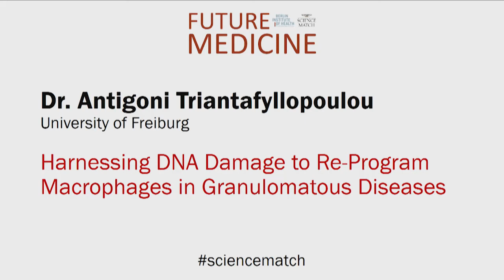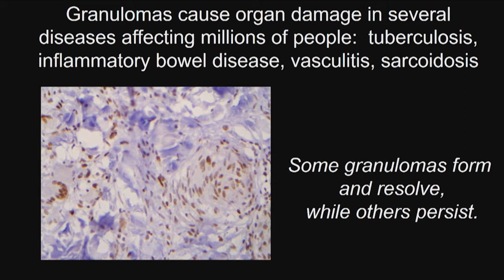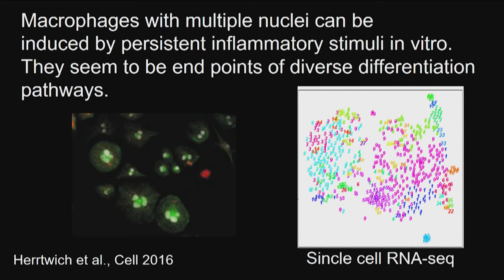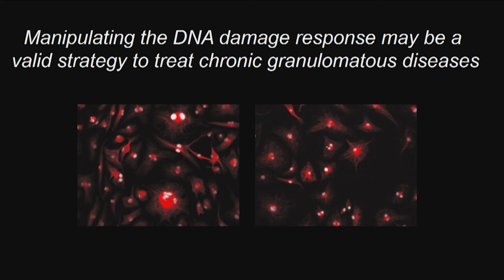Future Medicine 2016 - Dr. Antigoni Triantafyllopoulou, University of Freiburg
Harnessing DNA Damage to Re-Program Macrophages in Granulomatous Diseases